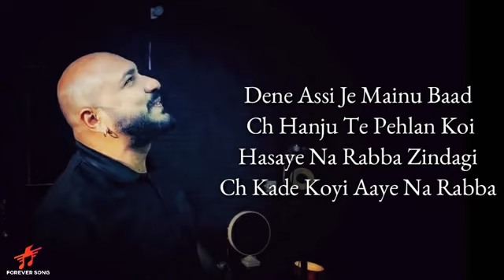December 5, 2021